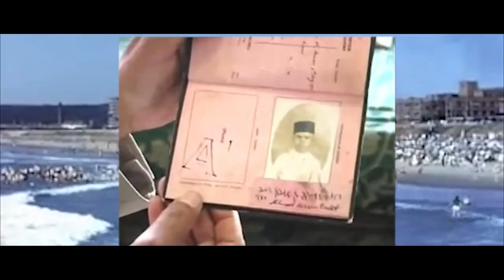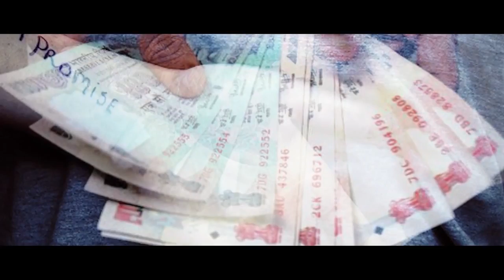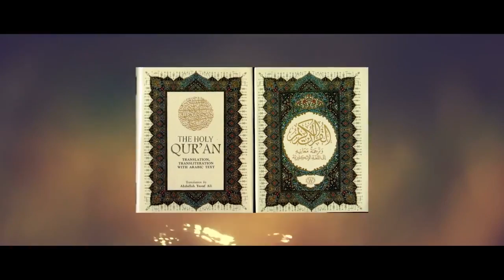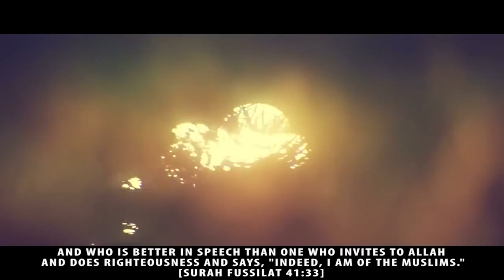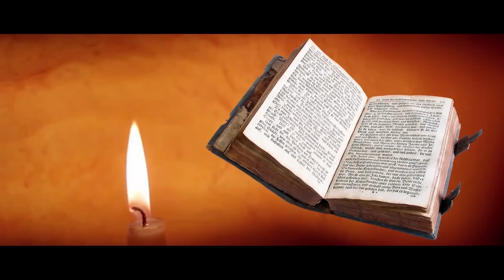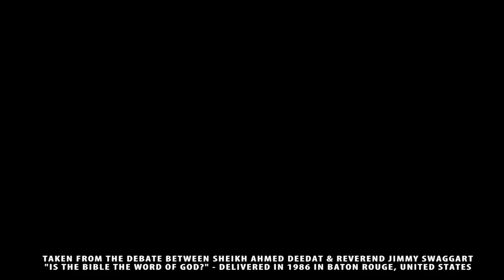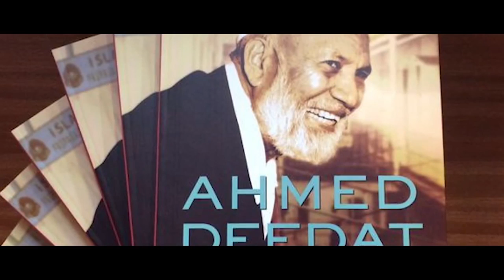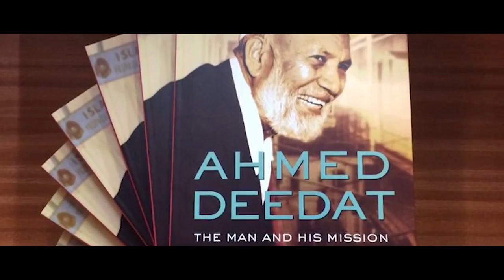Great Muslim Lives┇Ahmad Deedat┇GOLDEN YEARS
In this 1 hour special, we retrace the steps of the young Ahmed Deedat, travelling from India to South Africa as a 9 year old and the sacrifices and challenges he experienced as a young man. We explore how he began to discover the truth about Islam and the brilliance of the Quran which guided him to the call to humanity.

His challenges in the early years, his greatest debate and his later life, everything is presented in this bio-pic for the viewer to learn from and enjoy.

Ahmed Deedat is a towering figure in the world of Islam, "Golden Years" is in honour of his 40 years of Dawah in defence of the truth.

1. Literature/ Biography: "Ahmed Deedat: The Man and His Mission [Paperback]", Goolam Vahed, Islamic Propagation Centre International (IPCI); 1st edition (2013)

2. Documentary / Lecture: "My Father Ahmed Deedat" Narrated by Yusuf Deedat

ILM FILM TV